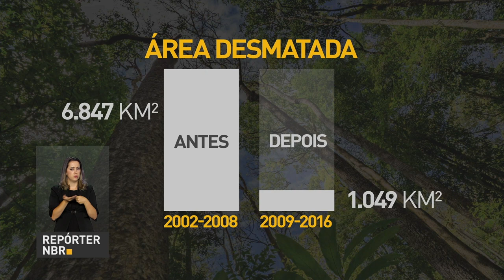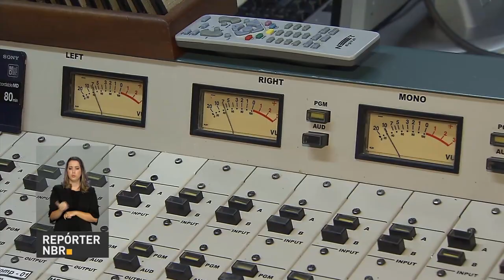BOLETIM REPÓRTER NBR 17h - 10 de janeiro de 2018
REPÓRTER NBR 17h - 10.01.18: o desmatamento na Amazônia causado pela produção de soja foi praticamente inexistente na última safra. Veja também: o ministro da Ciência, Tecnologia, Inovações e Comunicações, Gilberto Kassab, participou ao vivo, do programa Por Dentro do Governo, aqui da  TVNBR.